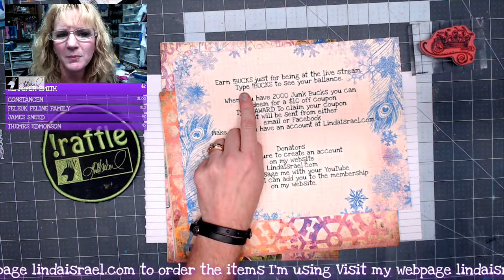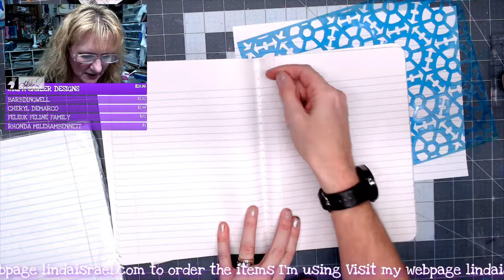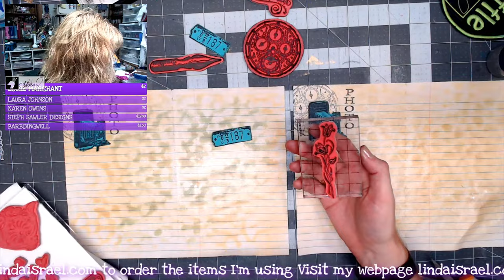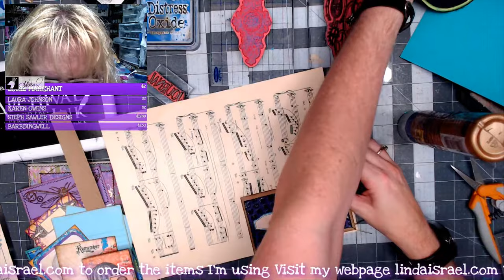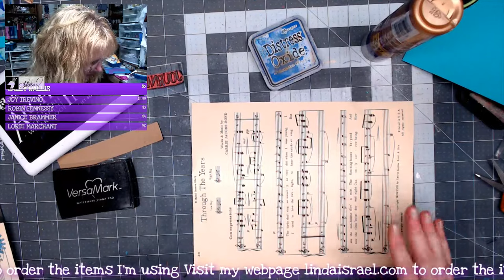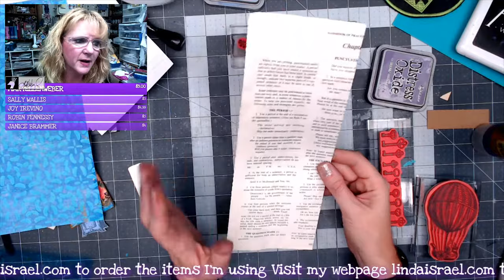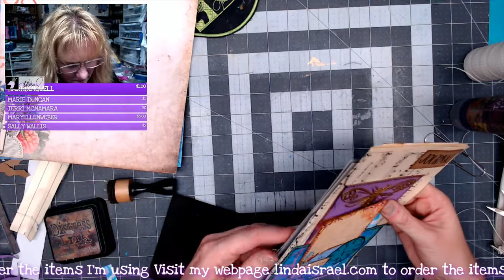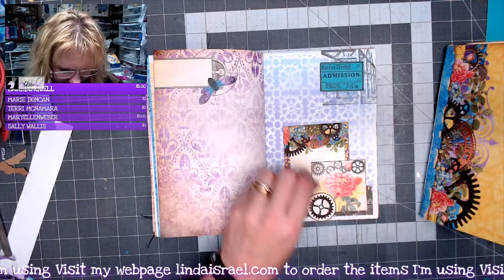Live Creating a Colorful Steampunk Junk Journal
Live creating a Colorful Steampunk Junk Journal. Using Calico Collage Digital Images, B Line Designs Stamps, Stencils By Linda Israel and more I'll create a junk journal live. Join me on YouTube while I create and entertain you. Since we are told to keep social distance, lets met up online and hang out for a little while and have some fun!

Gel Prints
Book Pages

Want to write to me? Here is my mailing address:
Linda Israel
818 W Main St
Yukon, OK 73099
USA